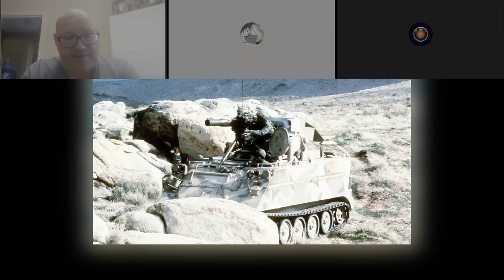America's Last Tank Destroyer - M901 Crew Interview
During the Cold War, Soviet armored forces had a numerical edge over NATO. The US Army went all-out in designing ways to even the playing field. The M901 Improved Tow Vehicle or ITV was one such effort. This putting an elevating TOW missile launcher on an M113 chassis. I spoke with Will, one of the last soldiers to crew it. It was a very insightful discussion.